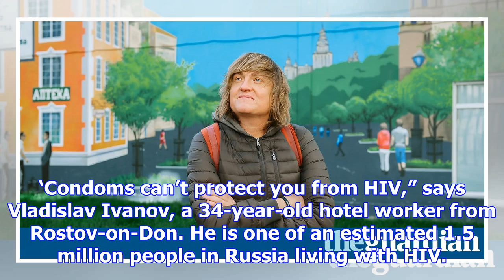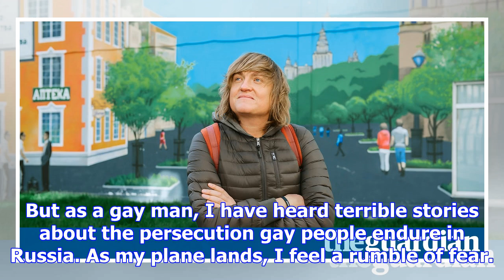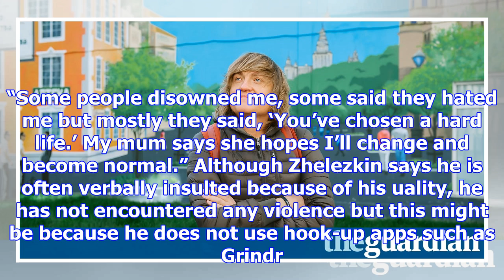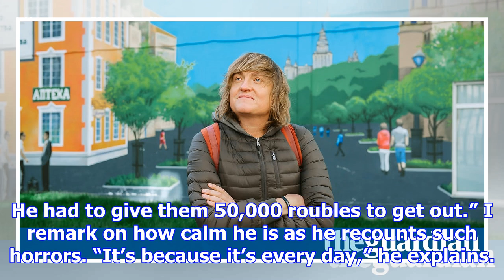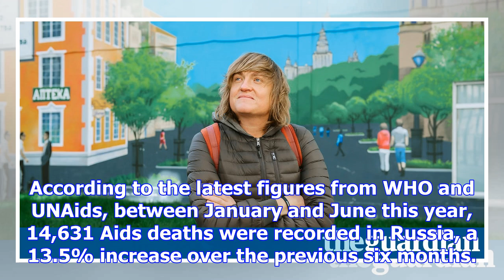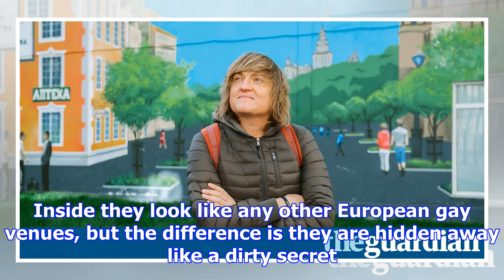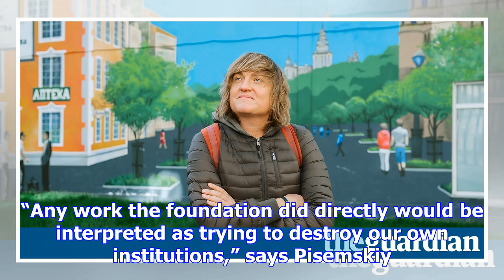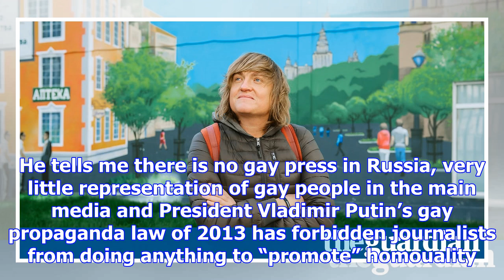How homophobia feeds russia’s hiv epidemic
‘Condoms can’t protect you from HIV,” says Vladislav Ivanov, a 34-year-old hotel worker from Rostov-...